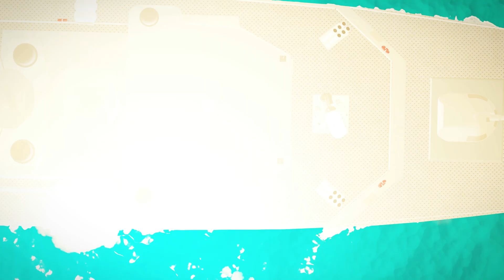🔴two Russian MIG-35s were shot down by Ukrainian anti-air missiles at high speed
ukraina war

leopard 2

ukraina war video footage